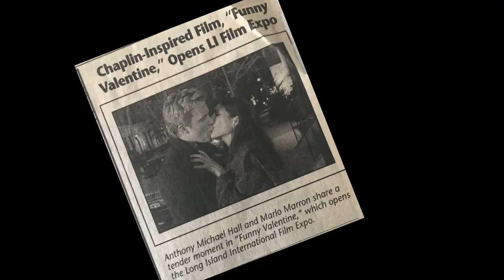Learning From 9/11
Filmmaker and storyteller Jeff Oppenheim looks back on September 11th and those that he has met and interviewed to draw lessons from the living.
Jeff Oppenheim
Co-produced by
Alibe Hamacher
Innovative Global Advisement